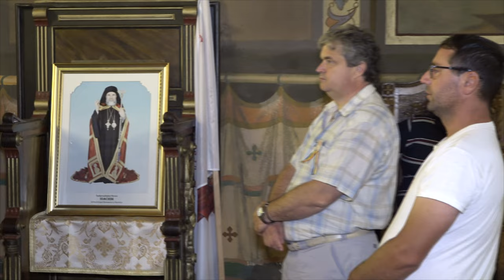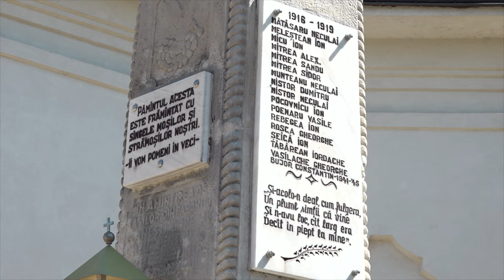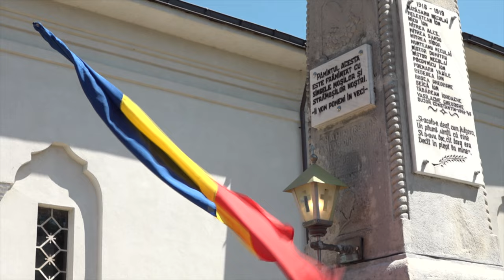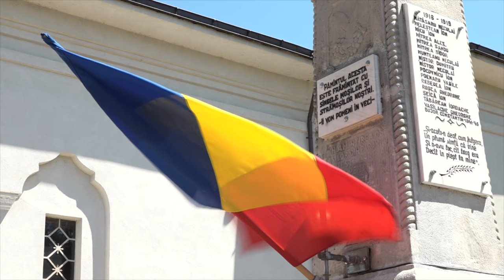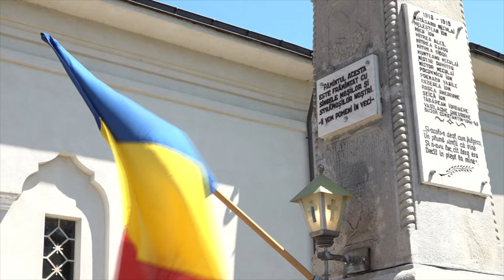PARINCEA - Sfintirea Monumentului Eroilor din satul Nanesti FILMARE EXCLUSIVTV 4K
PARINCEA, județul Bacău - Sfințirea Monumentului Eroilor din satul Nănești FILMARE EXCLUSIVTV 4K.

Vizionare plăcută !

ROMANIA KEYWORD PRO PLUG-IN:
metaverse,
meta vers,
metavers,
metavers romania,